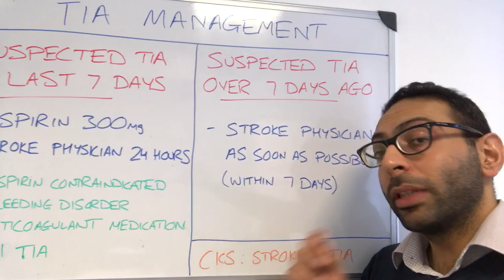TIA management in 60 seconds